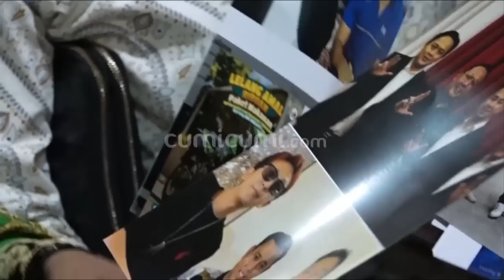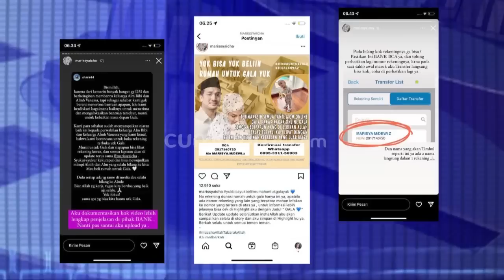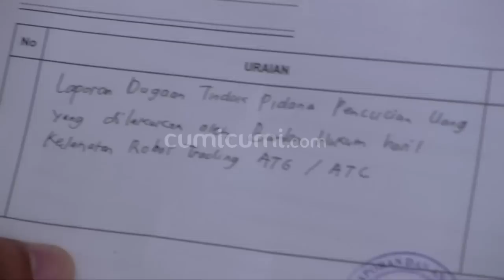Doddy Sudrajat Minta Hasil Penggalangan Dana Di Audit Begini Tanggapan Haji Faisal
Nama Haji Faisal baru-baru ini tengah menjadi perbincangan hangat public. Pasal-nya Haji Faisal ikut terseret dalam pusaran kasus dugaan Tindak Pidana Pencucian Uang (TPPU) yang dilakukan Wahyu Kenzo. Kendati nama besan-nya terseret tindak pidana pencucian uang, Doddy Sudrajat pun akhir-nya angkat bicara. Ayah dari almarhuman Vanessa Angel berharap agar kasus tersebut dapat segera diselesaikan secara hukum. Lantas seperti apa reaksi Doddy Sudrajat atas kasus yang tengah menyelimuti Haji Faisal ? dan seperti apa pula respon Haji Faisal mengenai hal tersebut ?.